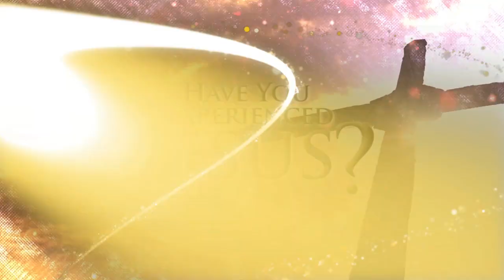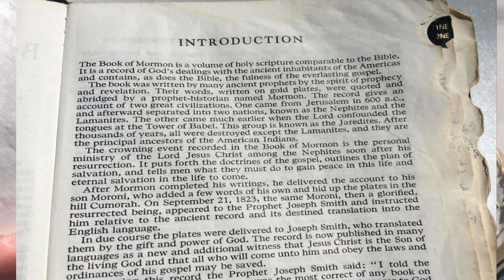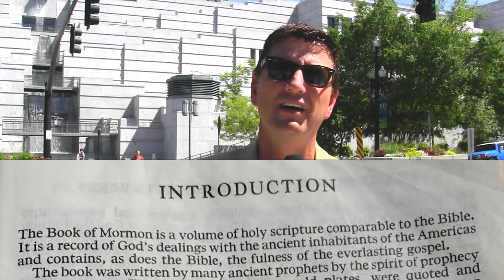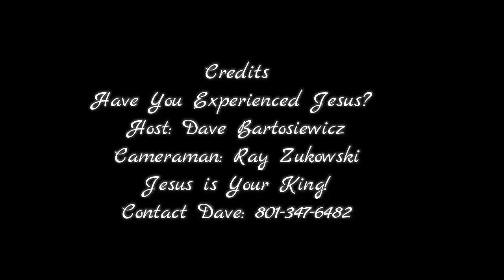The 1983 BOM Claims The Bible Is "The Fullness Of The Everlasting Gospel" But Not Now!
Why would the Mormon Faith take out the "Bible is the Fullness of the Everlasting Gospel" in the Introduction Page of the Book of Mormon? Has the Bible changed with it's fullness and no longer is?  Oh my...